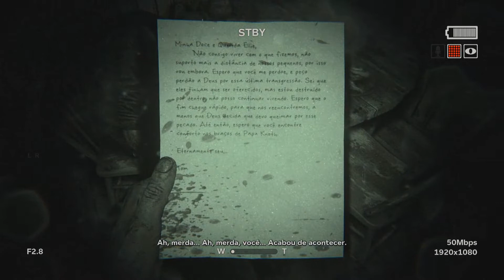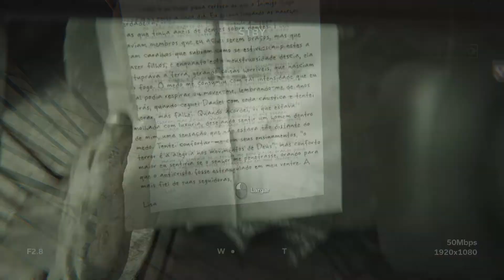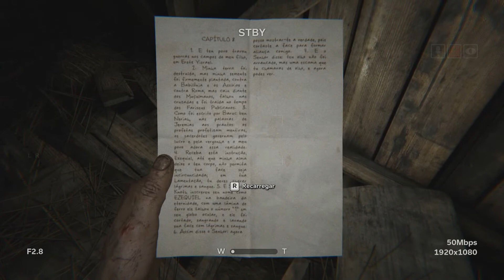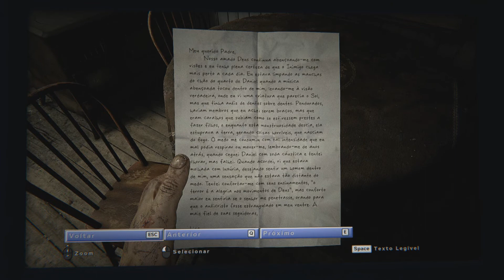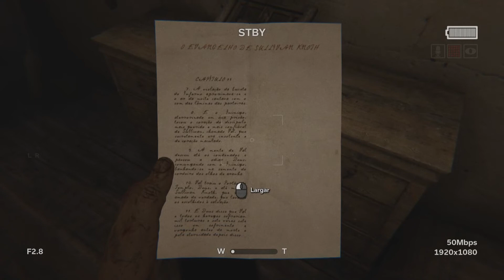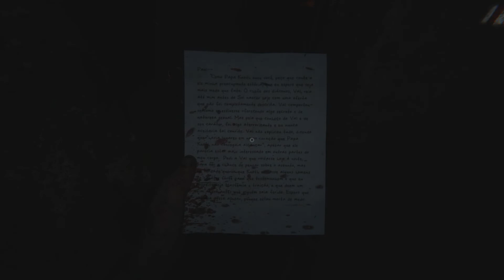Outlast 2 #1 - O início do horror - Kevy e Kell PT-BR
Oi gente, hoje venho trazer pra vocês um jogo muito bizarro e macabro, OUTLAST 2, levei alguns bons sustos e um certo nojinho até kkkkk
Fiquei sem postar por muito tempo e espero que gostam dessa nova série ^^

🖱 Play Lists 🖱

Sistema: Windows 10 Pro
Processador: Core i5
Placa de vídeo: AMD RADEON RX570
Memória (RAM): 10 GB

🎼 Licença da Música de introdução:
Música criada, composta e arranjada por:
Marcos Levi Constancio